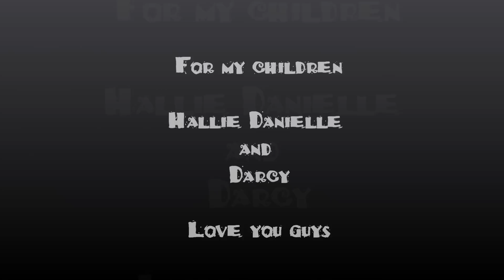When the Moon turned Red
This was my view of the red moon on the 11/12/11 from my backdoor. Over 300 photo's were taken and these I thought was the best of them. I wrote the song "Cracked" for this video. I hope you enjoy.